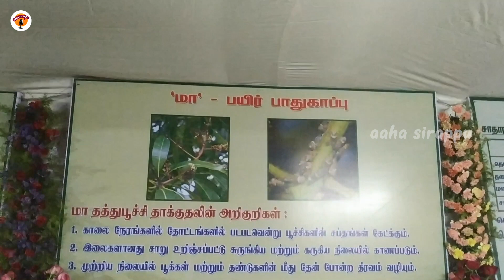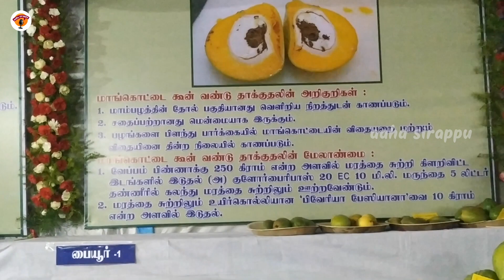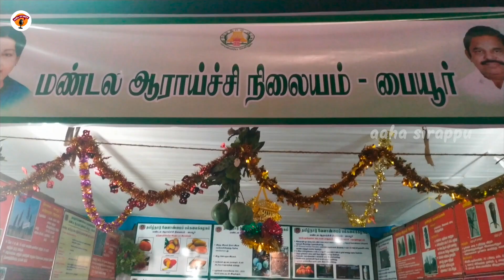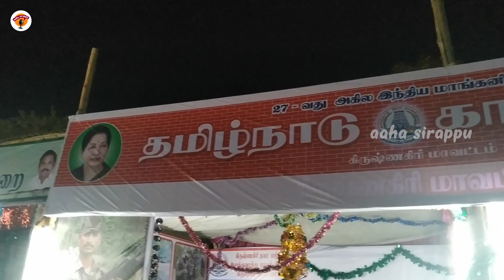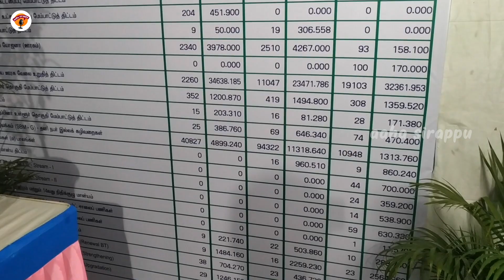King of Fruit (Mango) Exhibition | Krishnagiri | aahasirappu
The 27th all-India mango exhibition was inaugurated by the district administration at Government Boys Higher Secondary School here on Sunday evening (16th June 2019).

About 50 varieties of mangoes including alphonso, senthura, neelam, malcova, imam pasant were displayed at more than 100 stalls in the exhibition.

Address:
Govt. Boys High School Backside,
Krishnagiri, Tamil Nadu 635001